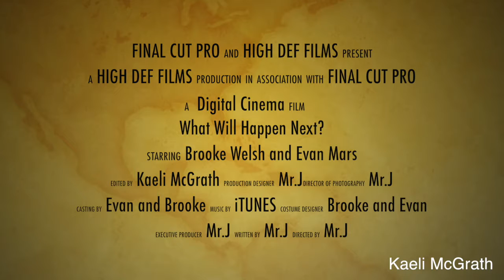Kaeli McGrath Exam